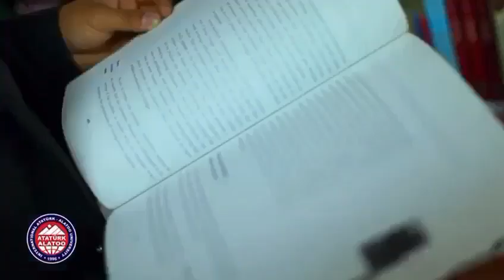Alatoo international medical college